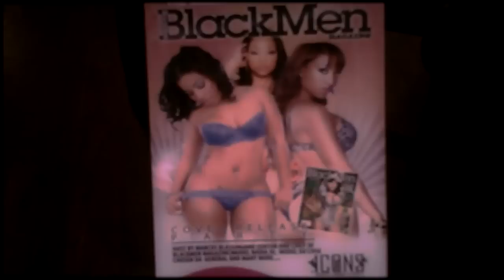The Larry Belafonte Video Model call pt 1 of 2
Video footage of the Black Men Magazine Model search and the Larry Belafonte video girl search @ The Icon Sports Lounge in Fairfax, Va. This is pt. 1 of 2